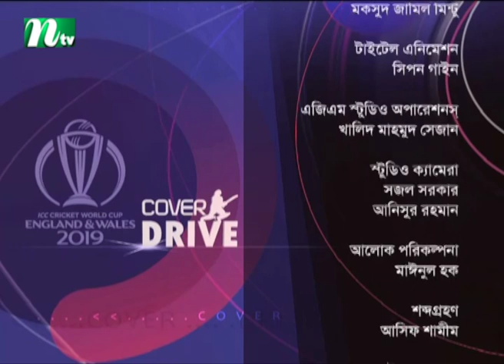Cover Drive | কাভার ড্রাইভ | EP 27